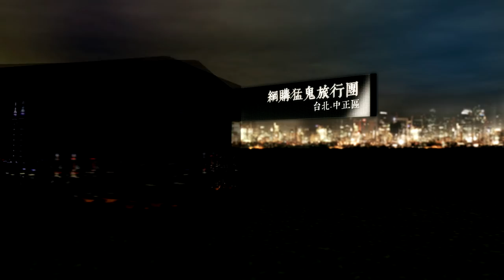【網購旅行團EP1】錦新大樓！第一起真人抓交替事件！！(王狗)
著名的燒肉粽事件